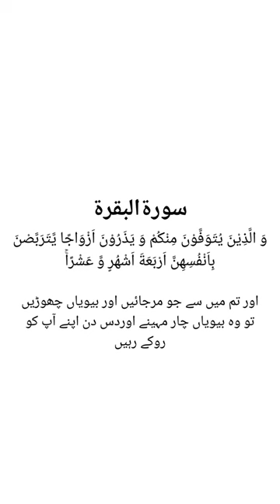Injunctions in the Quran regarding Iddat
The period related to Iddah has been determined at three places In the Holy Quran.